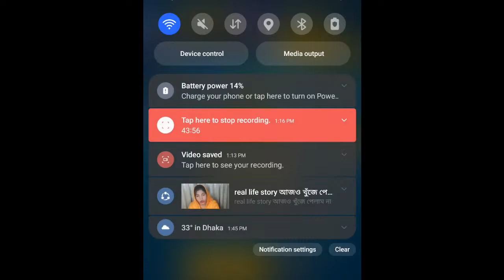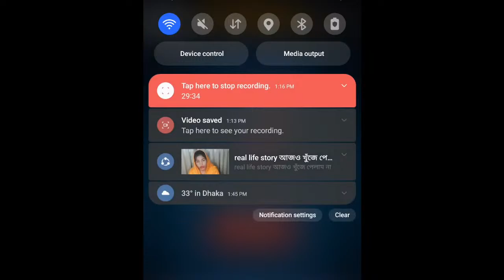OMG! Clash Royale Classic Match Challenge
Are you ready to rattle the arena with the most bone-chilling deck in Clash Royale history? Introducing the Bone Brigade Blitz, where skeleton warriors reign supreme! Dive into the ultimate showdown as you command an army of skeletal troops to dominate your opponents. With a deck tailored to maximize skeleton synergy, every victory sends shivers down your opponent's spine.

Crafted for both strategy and satisfaction, this deck is not for the faint-hearted. Watch as your opponents struggle to keep up with the relentless onslaught of bone-clad soldiers. From the speedy Skeleton Army to the resilient Graveyard spell, every card in this deck is meticulously chosen to ensure maximum impact.

Challenge your skills and witness the exhilarating rush of commanding an army of skeletons like never before. Whether you're a seasoned Clash Royale veteran or a newcomer looking for an electrifying twist, the Bone Brigade Blitz promises an experience like no other. Join the ranks of skeleton commanders and carve your path to victory in the most satisfying skeleton deck challenge Clash Royale has ever seen!